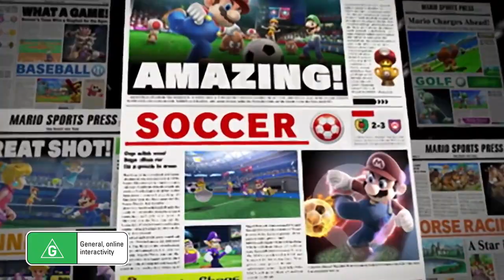Mario Sports Superstars - Baseball